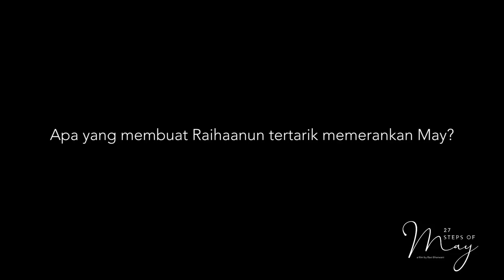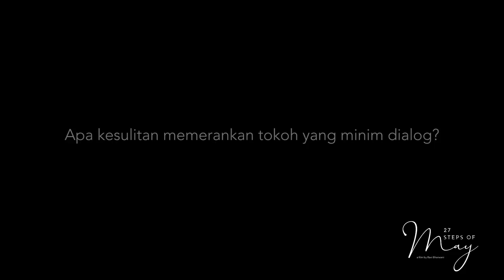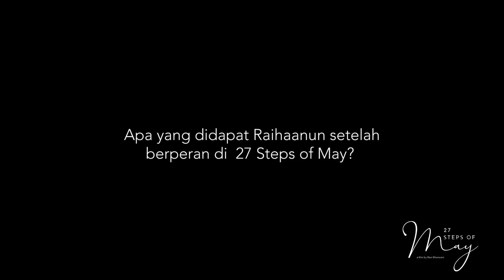Cerita Di Balik 27 Steps of May - Raihaanun (Pemeran May)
“Tawaran untuk berperan sebagai tokoh yang mengalami pelecehan seksual dan minim dialog merupakan ‘challenge’ bagi seorang aktor. Aktor manapun yang mendapatkan tawaran ini pasti akan rebutan untuk memainkan karakter May” ujar Raihaanun.

Saksikan 27 Steps of May di Bioskop Indonesia!

27 Steps of May - Official Trailer 2 - Di Bioskop 27 April 2019